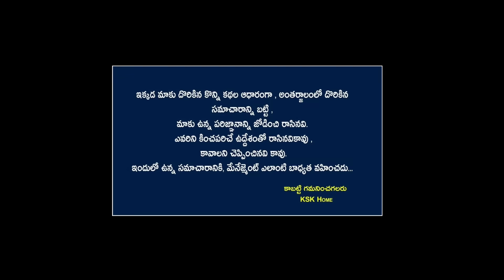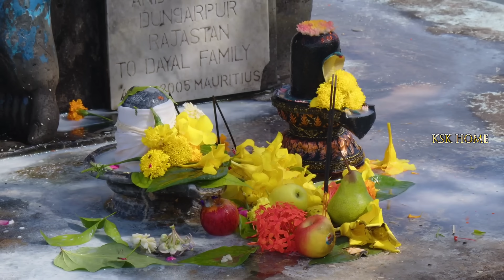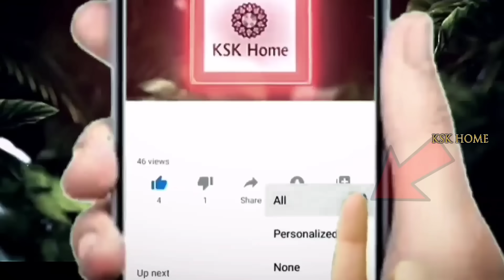కార్తీకమాసంలో పొరపాటున కూడా ఈ తప్పులు చేయకండి మహా పాపం||Karthikamasam Pooja Vidhanam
కార్తీకమాసంలో పొరపాటున కూడా ఈ తప్పులు చేయకండి మహా పాపం||Karthikamasam Pooja Vidhanam karthikamasam karthikapournami omnamahshivaya ||Ksk Home